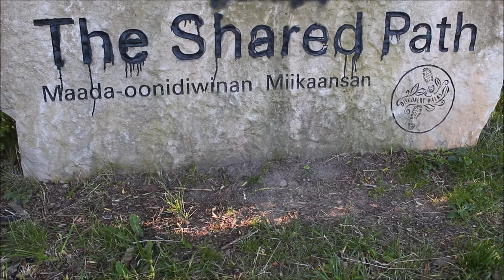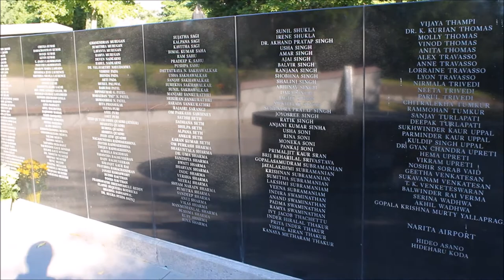Ben's Tours--Humber Bay Park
Each installment of Ben's Tours takes you on a visit to a special place.  This time join me a few kilometers west of downtown Toronto, as we explore the paths and trails of Humber Bay Park East and West, as well as the modern condos overlooking Lake Ontario.